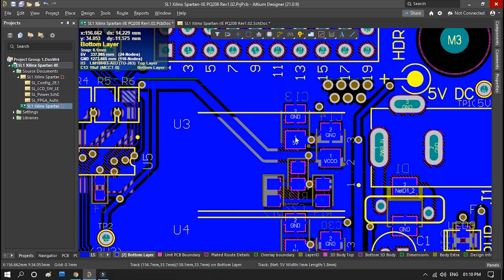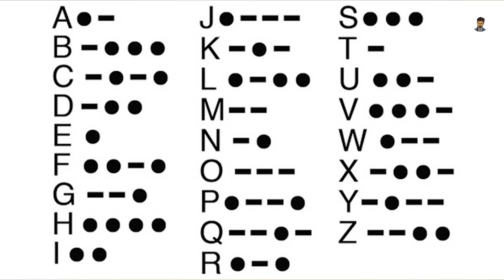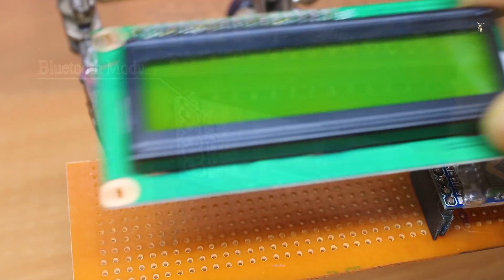how to make sms sending machine using eyes blinking at your home